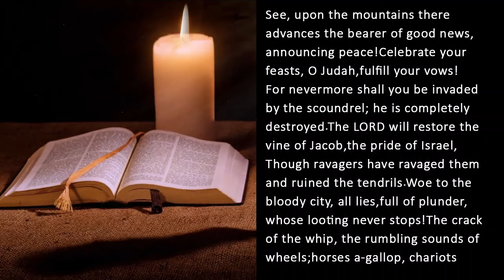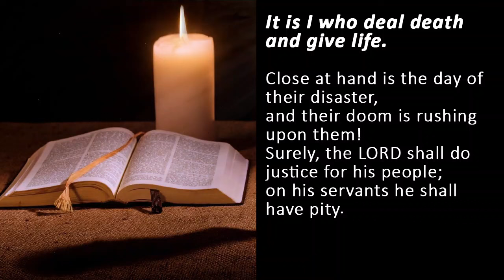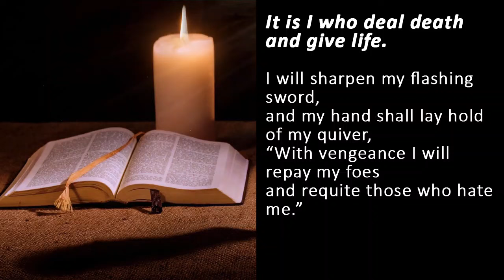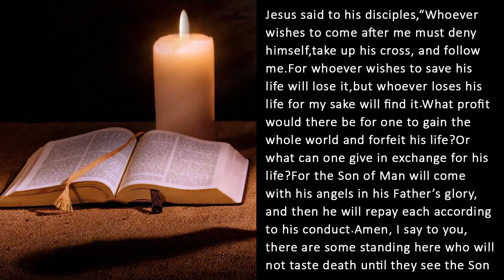Catholic Daily Mass Readings for today I Friday August 9 2024